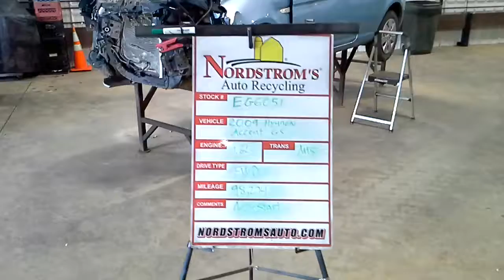PARTS FOR 2009 Hyundai Accent GS EG6051